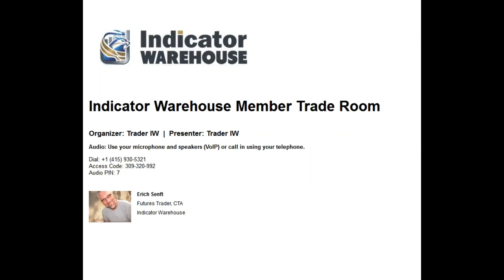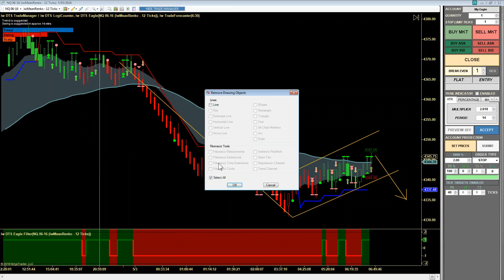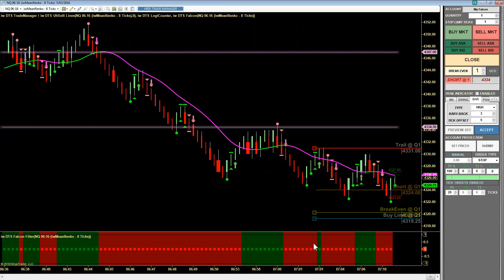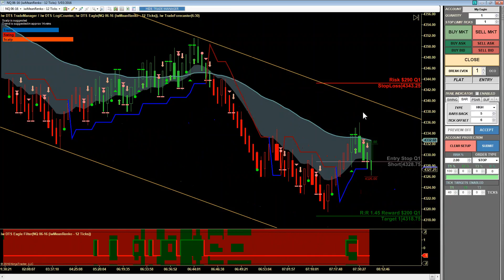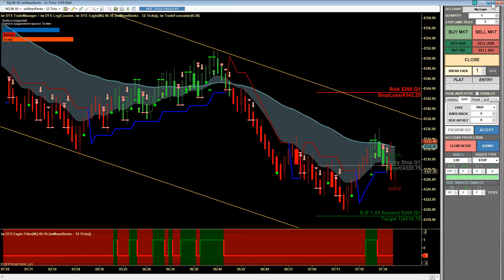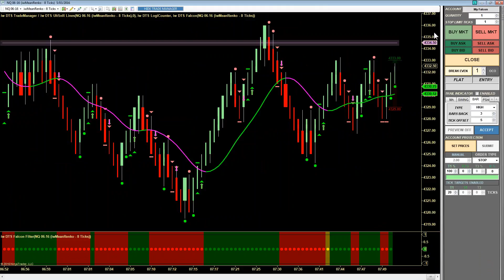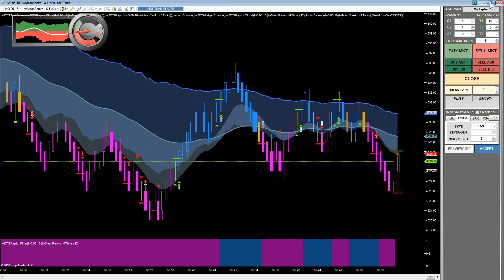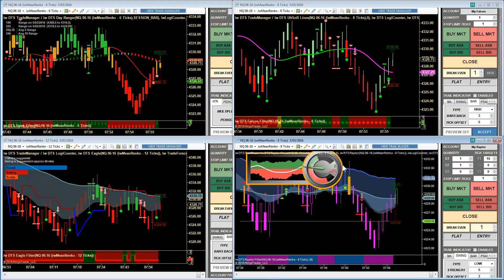May 03 2016 | Futures Training Room